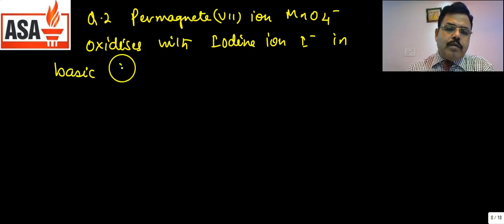Redox Reactions:Chemistry Class-11 Part-08